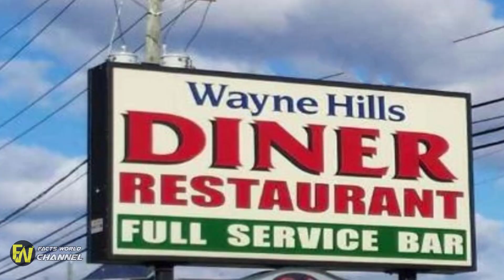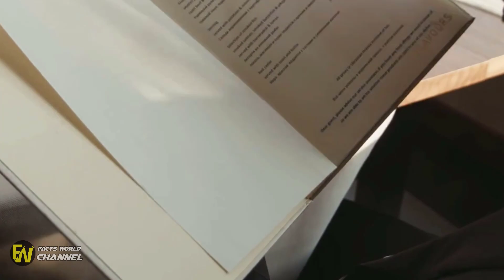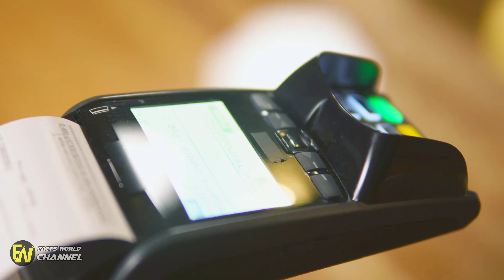Mom Looks At Daughter’s Bill For Milkshake, Spots Mandatory Charge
Place of origin, United States. Main ingredients, Milk, ice cream, and flavorings or sweeteners. Cookbook: Milkshake · Media: Milkshake. A milkshake, or simply shake, is a drink that is traditionally made by blending cow's milk, ice  use as an easily digested restorative health drink for disabled people and children.